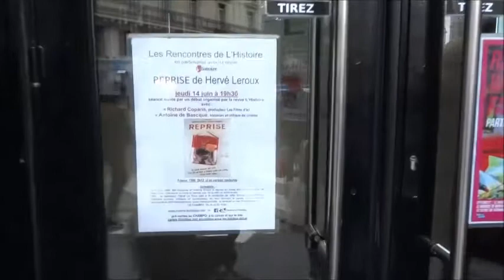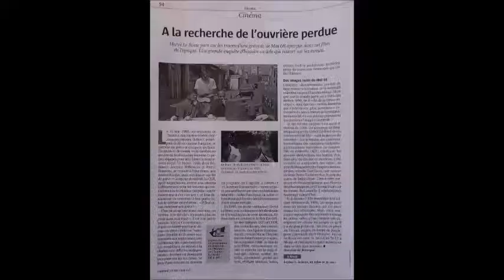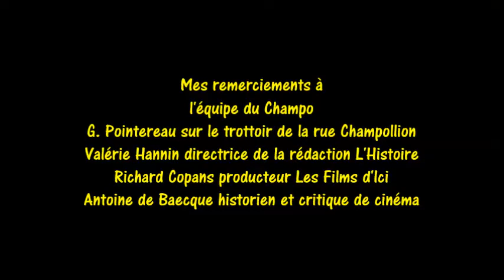Reprise d'Hervé le Roux débat après la projection Antoine de Baecque au Champo, le 14 juin 2018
Reprise d'Hervé Le Roux au Champo suivi par un débat 14 juin 2018. A la recherche de l'ouvrière perdue.
Antoine de Baecque dans le mensuel L'Histoire N° 448 daté de juin 2018. Hervé Le Roux part sur les traces d'une gréviste de Mai 68 aperçue dans un film de l'époque. Une grande enquête d'histoire sociale qui ressort sur les écrans.
Le 16 mai 1968, les étudiants de l'Institut des hautes études cinématographiques (Idhec), principale école de cinéma française, se mettent en grève et occupent les lieux. Ils décident de mettre leurs caméras au service de la révolution, formant de petites équipes pour aller filmer le mouvement social. Le 10 juin 1968, deux étudiants, Jacques Willemont et Pierre Bonneau, se rendent à Saint-Ouen, aux usines Wonder, pour enregistrer une fin de grève et la reprise du travail. La CGT, après négociations, estime avoir obtenu suffisamment pour les femmes qui travaillent à la fabrication des piles « qui ne s'usent que si l'on s'en sert », et leur demandent de retourner à leur poste, selon le célèbre mot d'ordre : « Il faut savoir terminer une grève ! »
C'est alors qu'une jeune ouvrière, en larmes, crie qu'elle « n'y foutra plus les pieds dans cette taule ». Il est vrai que le patron, Victor Courtecuisse, règne en maître patriarcal depuis un demi-siècle sur l'usine dans laquelle les femmes sont soumises aux réglementations tatillonnes des contremaîtres. Les conditions de travail à la chaîne sont difficiles et dégradantes : la saleté est désormais incrustée sur les machines. Le film d'une dizaine de minutes est poignant car il signifie, à travers ce cri, le retour à la normale - certes un petit peu améliorée par une revalorisation salariale -, la fin d'un espoir, la colère et la tristesse mêlées des dernières minutes d'une utopie envolée.
En 1995, un jeune réalisateur, Hervé Le Roux, voit ces images et décide de partir à la recherche de cette inconnue. De rencontre en rencontre, le film fait défiler des délégués CGT et CFDT, des travailleuses, des contremaîtres, des figures charismatiques, comme Marie-Thérèse, entrée dans l'usine peu après, en septembre 1968. Le film de juin 1968, constamment remis en marche sur le magnétoscope, ralenti, arrêté, détaillé, commenté, prend son sens, révélant tensions, luttes, débats, bref la profondeur archéologique de toutes ces existences qui ont fait l'histoire.
Des images rares de Mai 68.
L'enquête, obsessionnelle, permet de faire revenir à la surface de la mémoire collective un pan d'histoire enfoui. Alors que tout le monde parle, au milieu des années 1990, de la « fin de la classe ouvrière », voici que ces « vieilles histoires qui n'intéressent plus personne » retrouvent du sens à travers la formidable authenticité de ces destins populaires qui prennent l'image et la parole.
Ce qui est mis au jour, c'est aussi le cinéma de 1968. On a souvent et longtemps dit que rien n'avait été filmé de ces événements de Mai : voilà la preuve du contraire ! Sur le terrain, des cinéastes, des militants, des « cinéastes-militants », généralement anonymes ou rassemblés en collectifs, l'ARC, Cinélutte, les groupes Medvedkine, ont tourné. Pendant plus de dix ans ce matériau a été travaillé et a engendré des suites, de grands films politiques d'expériences radicales, comme Oser lutter, oser vaincre de Jean-Pierre Thorn ou Avec le sang des autres de Bruno Muel. C'est à cette mémoire cinématographique que Reprise rend hommage en 1997 lorsqu'il sort sur les écrans. Et à laquelle il rend toujours hommage aujourd'hui.
Et la femme ? Elle ressemble à la soldate inconnue de 1968, un corps pour tous les poings dressés, un cri pour toutes les rébellions. Mais cette rencontre repoussée fait aussi naître toutes les autres, celles qu'un cinéaste sait enregistrer en offrant au peuple ce qu'il y a de plus précieux : un peu de place sur l'écran, un peu de temps de parole, pour s'immiscer dans l'histoire. Hervé Le Roux est mort le 26 juillet 2017 à 60 ans, et c'est aussi lui que l'on retrouve dans ce film pour toujours. À VOIR Reprise H. Le Roux, en salles le 30 mai. Projection le jeudi 14 juin à 19h30 lors du ciné-club de L'Histoire au cinéma Le Champo.